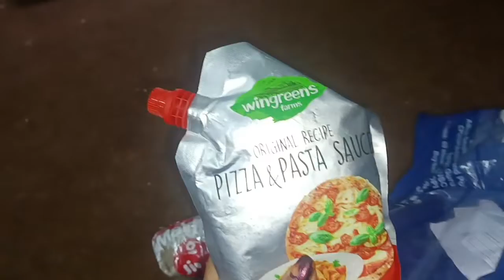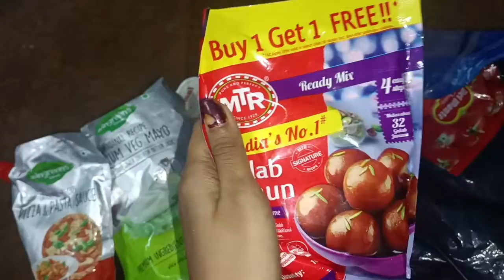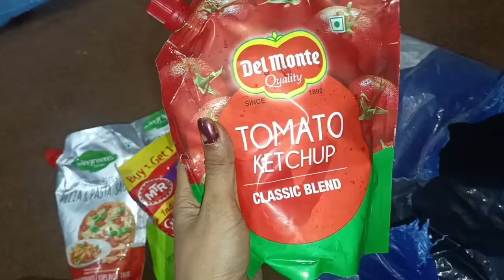My Everyday daily routine vlog after video shoot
Sometimes I used vivov7 for My videos

HP laptop💕💕💕💕💕💕

DSLR camera 1500D💕💕💕💕💕💕💕